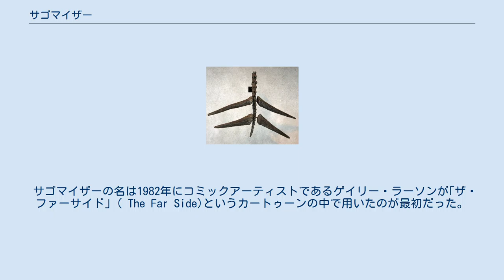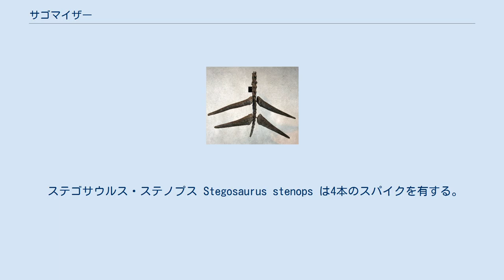サゴマイザー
ステゴサウルスの尾のサゴマイザー サゴマイザー(thagomizer) は剣竜類の恐竜に特徴的な4～10本の尾の先のスパイク状の構造のことで、古生物学用語である。
これらのスパイクは捕食者から身を守るための武器として使われたと考えられている。
 サゴマイザーの名は1982年にコミックアーティストであるゲイリー・ラーソンが｢ザ・ファーサイド｣ ( The Far Side)というカートゥーンの中で用いたのが最初だった。
それが次第に科学的な研究や教育の場でも正式に使用されるようになった。
 スパイクは、1914年にギルモアによって提唱されたように単にディスプレイとして使用されたのか、またはバッカーが唱えたように武器として使用されていたのかで議論されている。
バッカーは、剣竜類の尾椎には他の鳥盤類と違って骨化した腱がないためはるかに柔軟性があり、サゴマイザーを武器にしているとしか考えられないとした。
彼はまた、剣竜類の後肢が前肢と比べて大きく発達している点について、強い力で尾を振り回す際にふんばったり、身体の尾側の向きを機敏に変えるための進化であると説明した。
ケントロサウルスの模型を使った分析では、尾は体の側面の位置まで曲げることが可能で、恐らく捕食者を攻撃できたことを示した。
 2001年、マクウィニーらによってサゴマイザーの強度などの研究が行われた。
それによると、サゴマイザーには相手に致命傷を負わせるだけの威力があったことが示唆された。
この研究結果はサゴマイザーが捕食者との戦闘に使われたという説を指示する。
 護身用の武器だったことはステゴサウルスの標本でもその証拠として記載されたことがある。
アロサウルスの尾椎にあった刺創の治癒痕にステゴサウルスのサゴマイザーがフィットしたとされた。
 ステゴサウルス・ステノプス Stegosaurus stenops は4本のスパイクを有する。
それぞれが約60～90センチメートルの長さである。
この構造が武器であった事の発見はステゴサウルス・ステノプスだけでなくいくつかの種で行われた。
これらのスパイクは尾に対して平行に伸び、よく復元されるような垂直に伸びることはなかった。
1877年にマーシュが記載したステゴサウルス・アルマトゥス S. armatus の尾にはステノプス種と異なり8本のスパイクがあるとされた。
しかし現在の研究では本種でも4本だったことがわかっている。
ちなみにアルマトゥス種は標本の保存の悪さから独自性が否定されている。